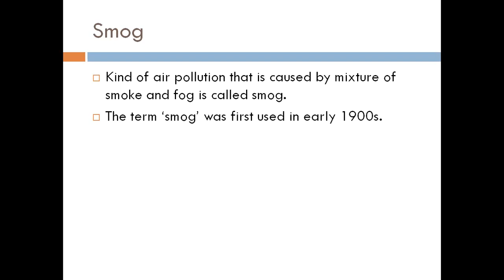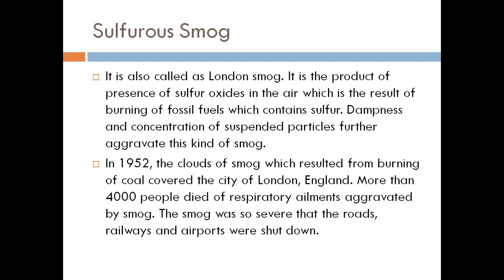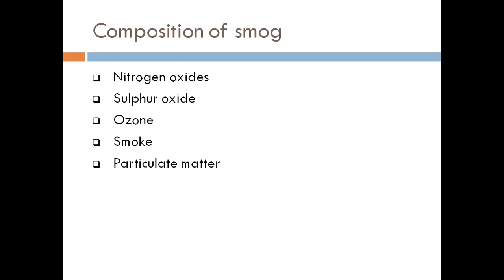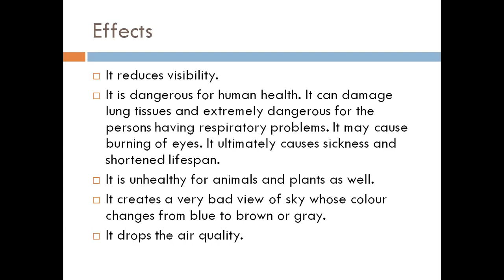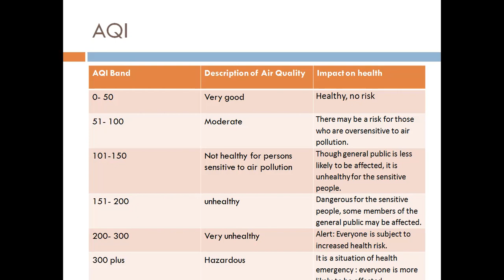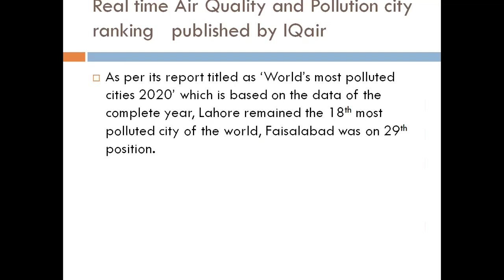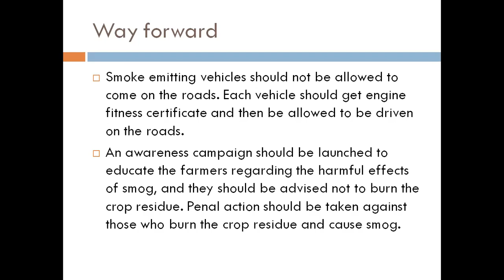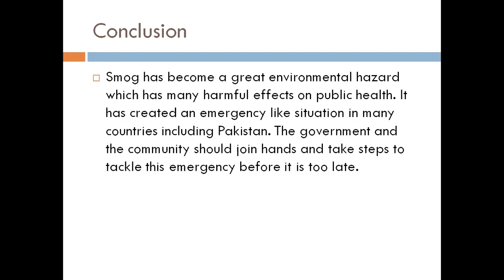Lecture # 64 Smog, its causes, harmful effects and the way forward.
In this lecture we will discuss Smog, its causes, harmful effects and the way forward. Hopefully this lecture will clear your concepts about smog.